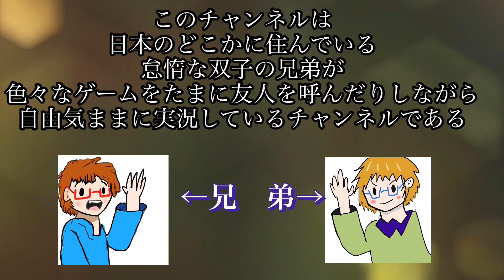【Granny】鬼畜ゲームを支配してる暴力Grannyに銃撃ってみたかった！